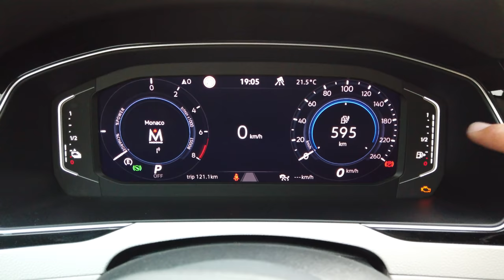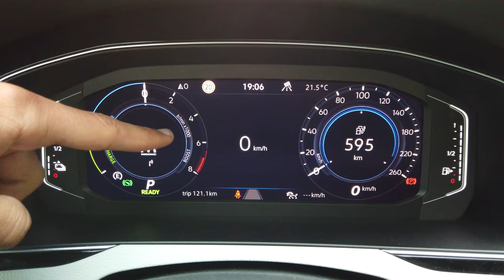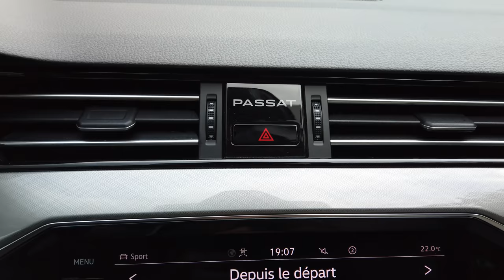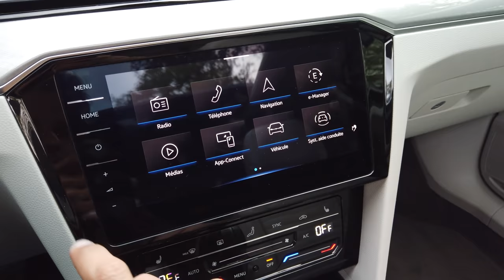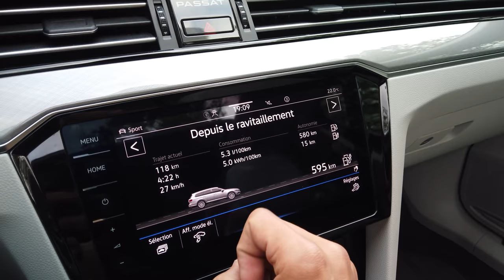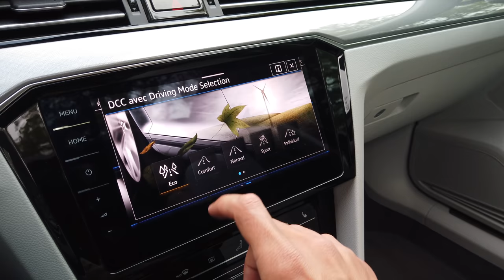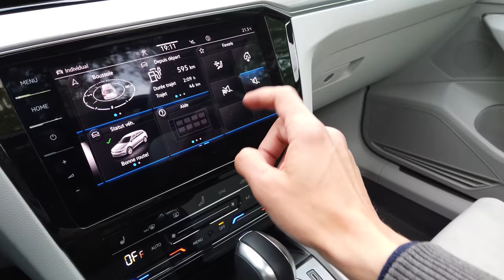Essai Volkswagen PASSAT GTE - La meilleure autonomie du marché ?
Aujourd'hui vous avez pu découvrir Volkswagen PASSAT GTE grâce à cette vidéo détaillée de la voiture.

Nicolas
Mécanique Sportive